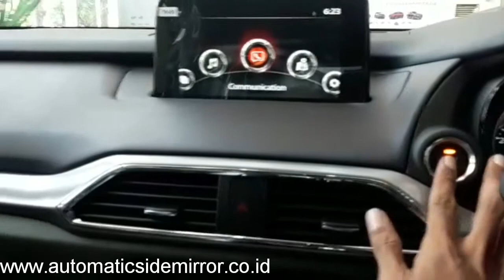Modul Auto Retract Mazda CX9